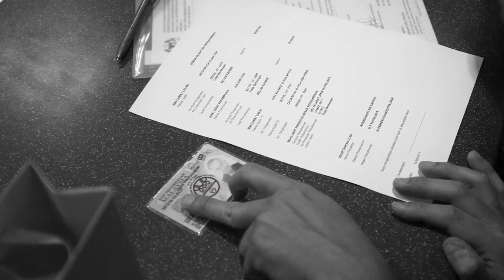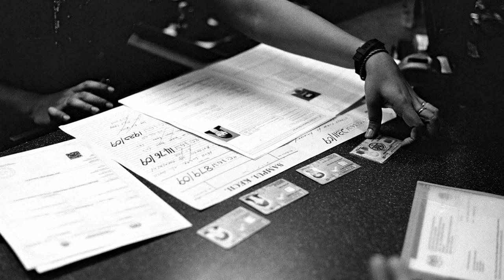Arthur and Hazel ROM slideshow